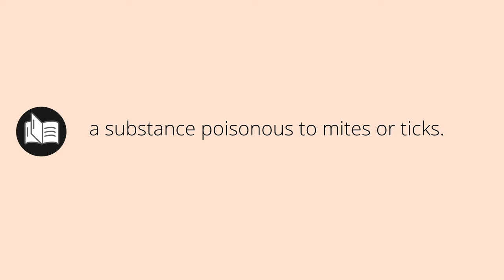What ACARICIDE means • Meaning of ACARICIDE • acaricide MEANING • acaricide DEFINITION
What does acaricide mean in english. What is the meaning and what is the definition of acaricide. What is acaricide. acaricide definition. Meanings and definitions for every word in the English dictionary